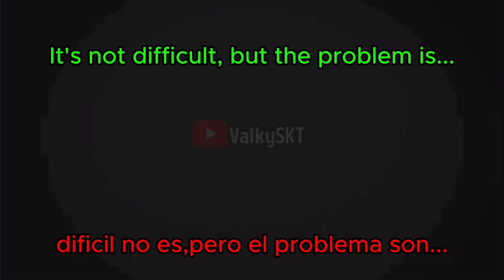Monster Legends Working 3,000 Tickets + Evaris 140 + Mater Geneza - Treasure Cave Room 60!